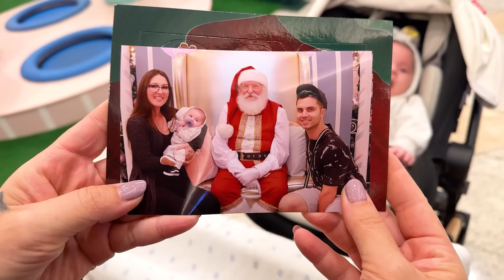PRIMEIRA VEZ DO MEU FILHO COM PAPAI NEOL 💚 - Fran Japa